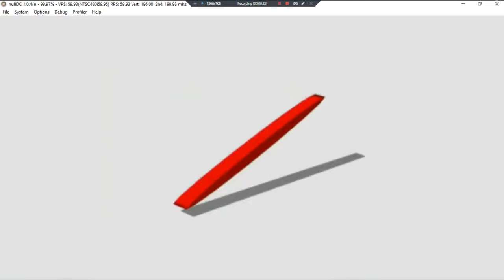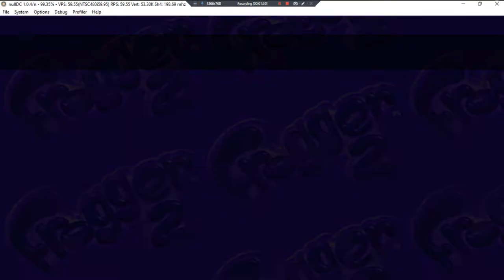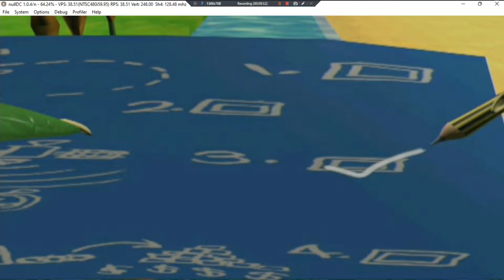Frogger II Swampy's Revenge •U• ~ GamePlay ~ OP&Gaming P1 ~ DC ~ 1080pᴴᴰ ~ 2022 ~ W11